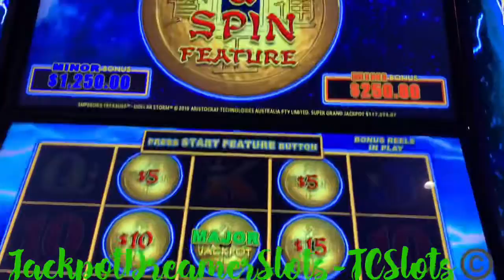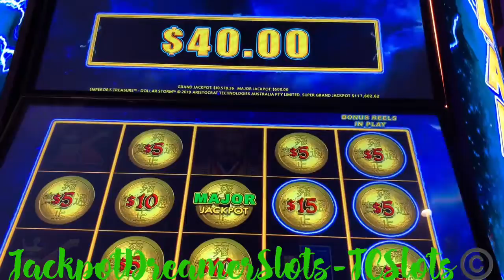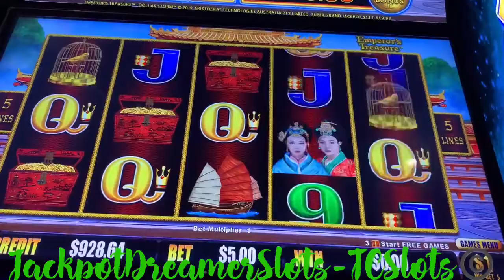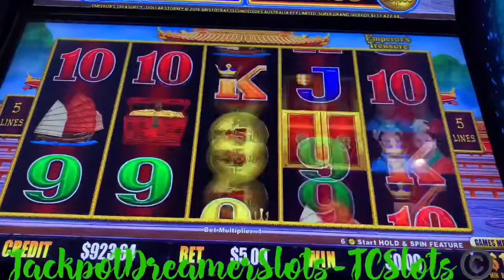MAJOR JACKPOT 🍀⚡️ Dollar Storm EMPERORS TREASURE